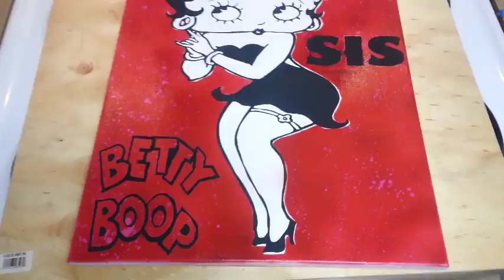Betty Boop Spray Paint Art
I am not the original creator of the Betty Boop stencil that I used. I get these images from just a Google image search.